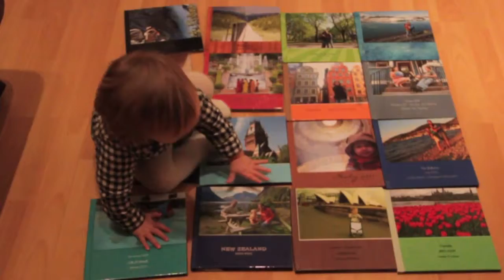December 2012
Indy 16 months old. Rover 4years 9months.
Munich and the Netherlands